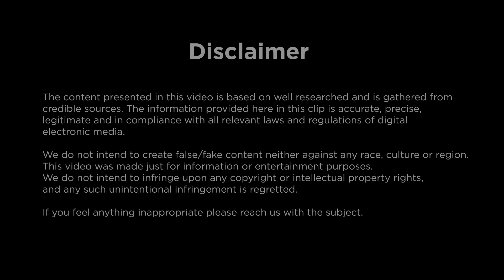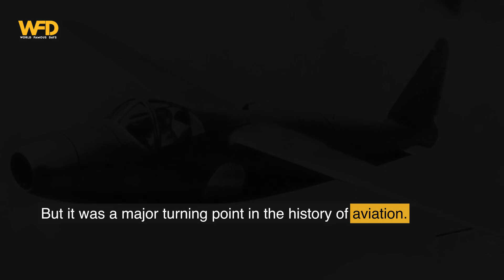The World's First Jet Aircraft Flight - Watch Informative Story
On August 27, 1939, the world's first jet-powered aircraft took off from Marienehe, Germany. The Heinkel He 178, designed by Heinkel Flugzeugwerke, was powered by a Heinkel HeS 1 engine. This breakthrough in aviation paved the way for the development of modern jet aircraft, which are now used for commercial and military

Follow Us And Never Miss Day!

Feel Free to reach us if you find anything irrelevant or inappropriate.